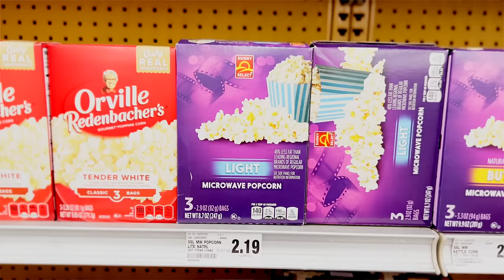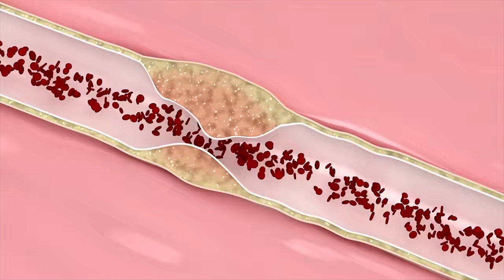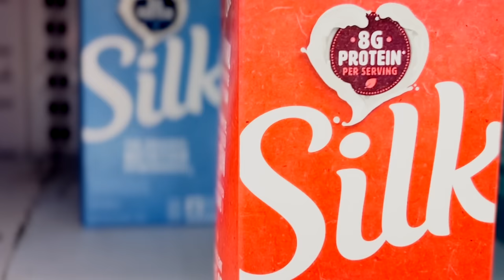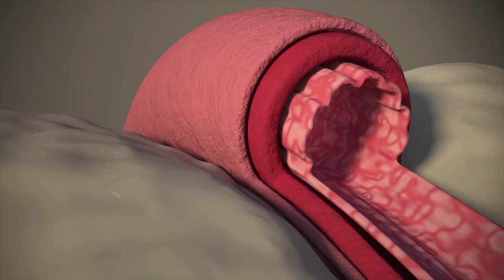6 WORST Foods for Your Penis Erections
In this video, I go shopping at my local Luckys market here in Larkspur. I decided to talk a little bit about what some of the foods you might want to avoid if you're concerned about your bedroom performance.
More importantly, the reason why to avoid some of this stuff. Now most of this stuff is common sense, but some of the things on this list are actually quite surprising because they seem like they're actually healthy things to eat.

As always, please do not post any personal medical information in the comments section or ask to comment on a personal medical situation. Information obtained from this video should not be taken in lieu of your own medical provider's advice and treatment plan. Please consult directly with a physician or other healthcare professional regarding any diagnosis or treatment plan options. The statements made about specific products throughout this video are not to diagnose , treat, cure or prevent disease. Any views or opinions expressed in these videos do not constitute any relation to Marin Health and are purely personal in nature. Please consult with your medical doctor if you have any questions specific to your medical situation. I am making no suggestion that any of these specific brands or products displayed in this video cause erectile dysfunction  or lead to erectile dysfunction.